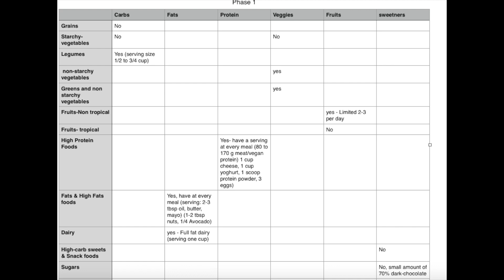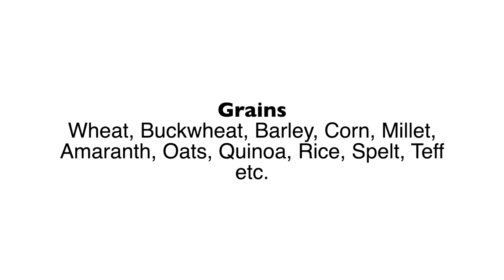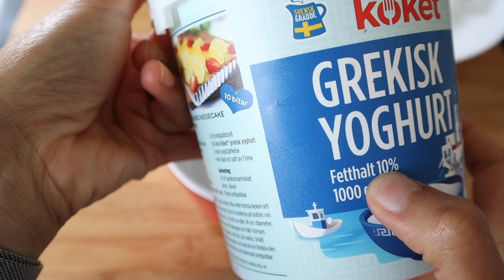3 Low-Carb Breakfast Recipes Under 10 Minutes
New Weight Loss Program-Evidence-based

Here is Link to a document where you can have a closer look at the food you'll eat in Phase 1

sabawellness

Music

*Applicable to the respected artist

fcj - thank u

*If applicable to the respected artist

LAKEY INSPIRED
Overjoyed

LAKEY INSPIRED
Summertime Love